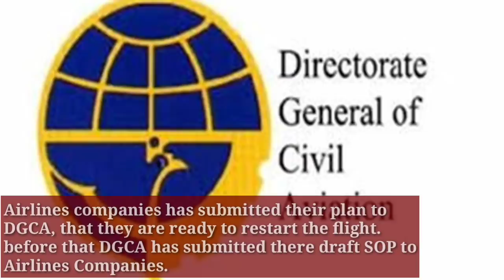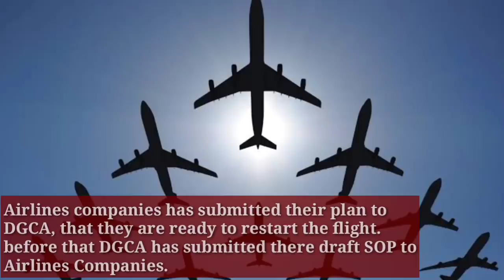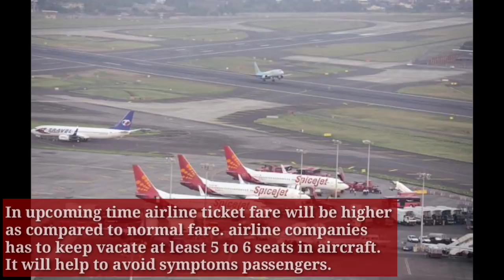Latest Updates to restart Domestic and International Flights✈️✈️✈️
Restarting Domestic and International Airlines latest Updates✈️✈️✈️